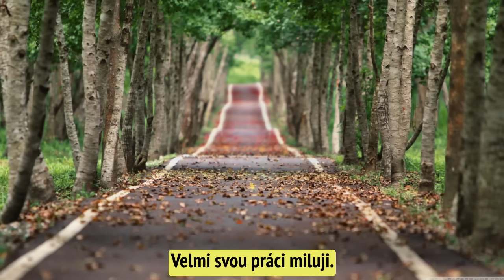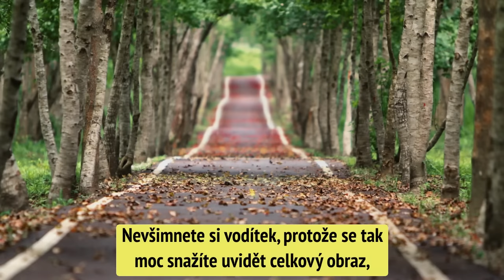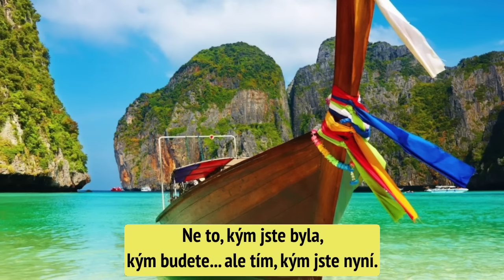Abraham Hicks - Řídit se impulsy znamená jít po cestě nejmenšího odporu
Líbí se Vám video? Podpořte mě zde čímž mi umožníte vám poskytovat více obsahu. Děkuji.